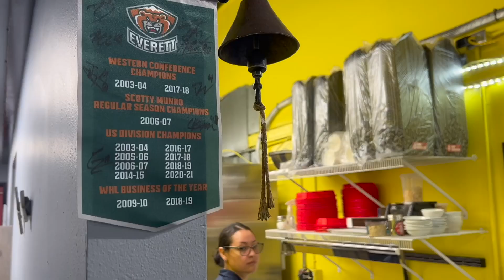Caden Brown powers through spicy chicken wings with @chadtalkssports | That Chicken Show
How does Brownie fare against That Chicken Place's spiciest wings?